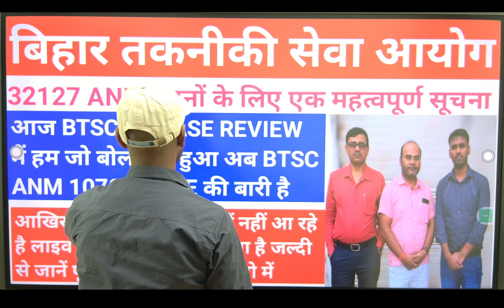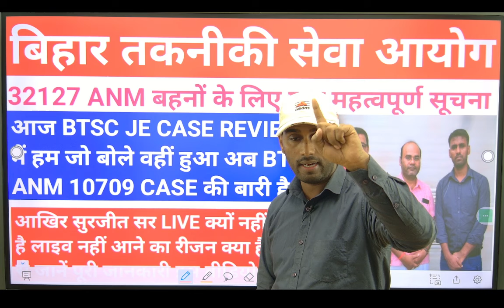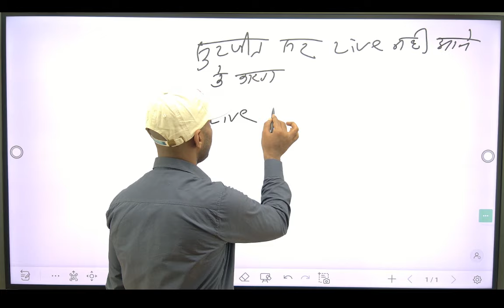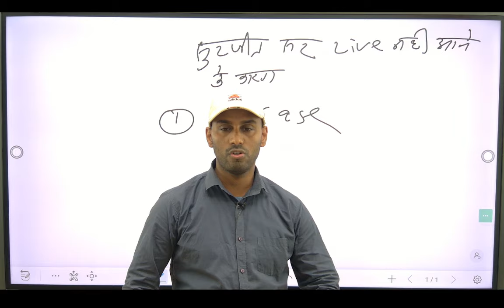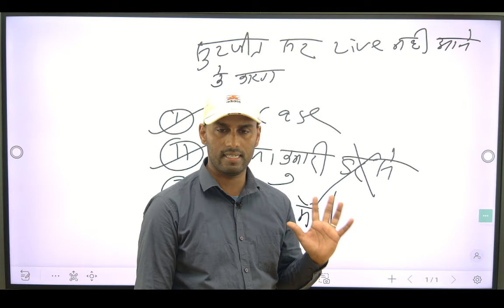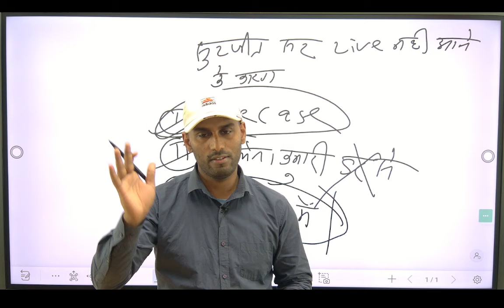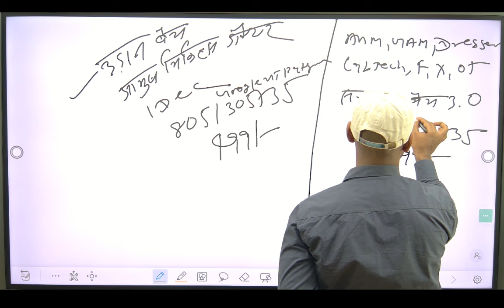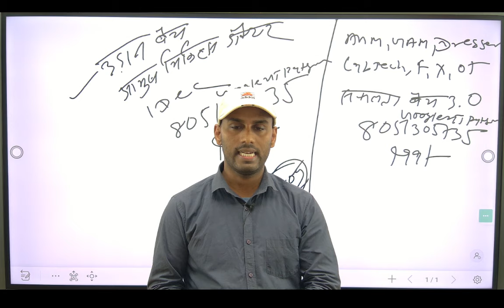आखिर सुरजीत सर LIVE क्यों नहीं आ रहे है लाइव नहीं आने का रीजन क्या है जल्दी से जानें पूरी जानकारी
BTSC ANM 10709 CASE UPDATE l अर्चना काउंटर फिर से कब फाइल करेंगी सुरजीत सर लाइव कब आयेंगे जानिए
अब 32127 ANM बहनों को एक साथ आवाज उठाना होगा तभी BTSC ANM 10709 केस क्लियर होंगी अन्यथा नही
BTSC ANM 10709 CASE UPDATE l अर्चना कुमारी काउंटर फाइल की या नहीं अर्चना के काउंटर गलत फाइल हुआ है
Note:-
**सभी क्लास लेने के लिए आयुष चिकित्सक डॉक्टर (RBSK) ANM,GNM, PHARMACIST,X-RAY TECHNICIAN,LAB TECHNICIAN, DRESSER,OT अभी पेमेंट करें 📢📢📢
 👉 सभी बैच लेने के लिए कृपया इस no. 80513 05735 पर ₹499 send करे और स्क्रीनशॉट 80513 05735 भेजे  (Google pay,phone pay, paytm, etc)**

32127 ANM बहनों के लिए Good News आज सुप्रीम कोर्ट में सुनवाई होगी BTSC ANM 10709 में सुप्रीम कोर्ट

BTSC_ANM RESULT
btsc_anm result